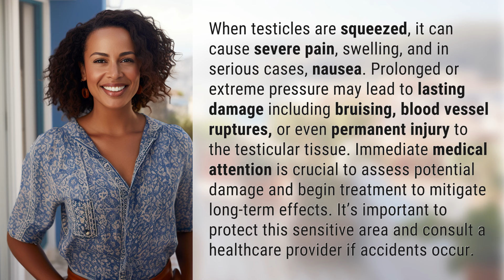What happens when testicles are squeezed?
The Risks of Testicle Squeezing: What You Need to Know 👉 Testicle Squeezing Risks 👉 Discover the dangers of squeezing testicles, from severe pain and swelling to potential long-term damage. Learn why immediate medical attention is essential and how to protect this sensitive area.

Laura S. Harris (2024, April 9.) What happens when testicles are squeezed?
    🌐 AskAbout.video